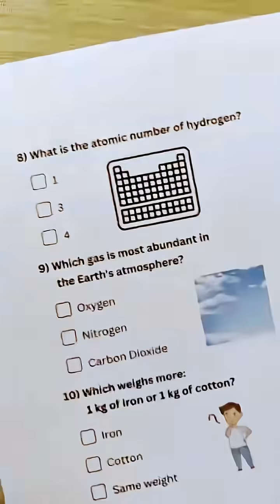Only science lovers know the answer of the last question 👍